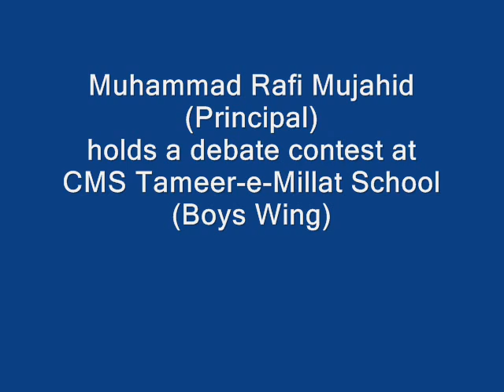TMC | TMS | Mitha Tiwana | Debate | Medium of Instruction: English/Urdu | Dr Rafi Mujahid | 37 of 37